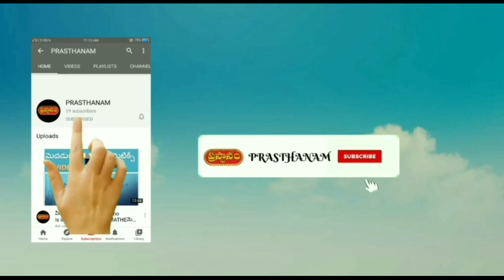పరస్పరాధీనత యొక్క గొప్పతనమేంటి?| what is interdependence | motivational video by iit srinivas